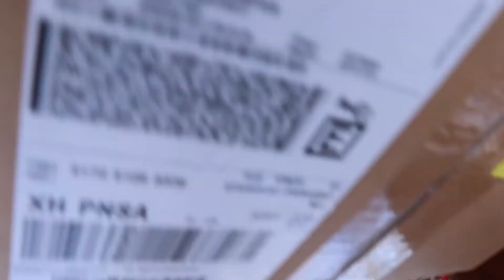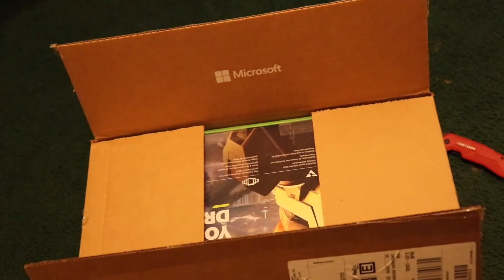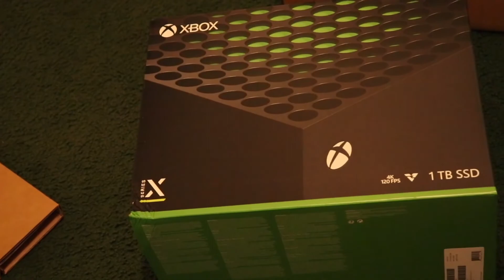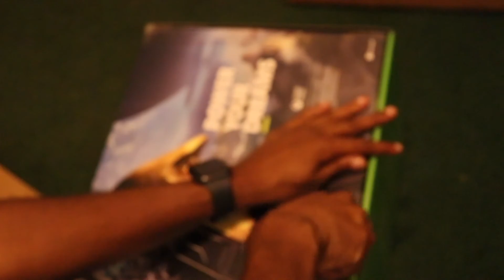XBOX SERIES X LAUNCH DAY (unboxing)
so basically y'all seen enough of the series x a certain clip i had my camera zoomed in too far lol im new to unboxing sorry it took so long and i should have came around 12 noon i thought Fedex ships early i was wrong

Gamertag childishplay217 or childishplay
PSN : Adiations